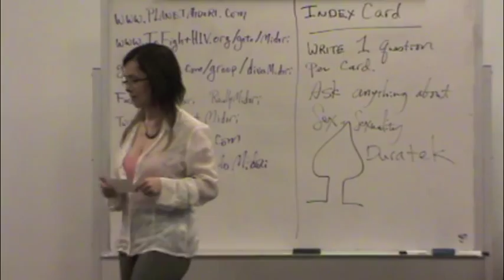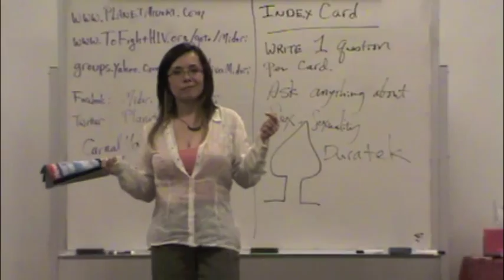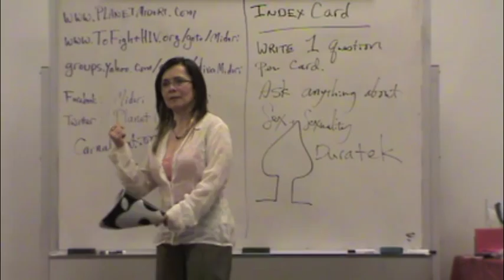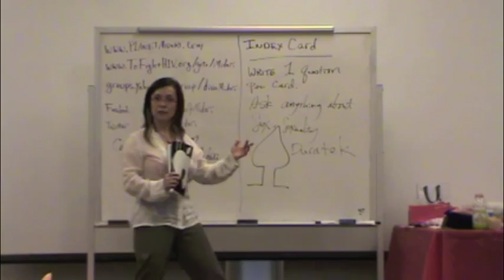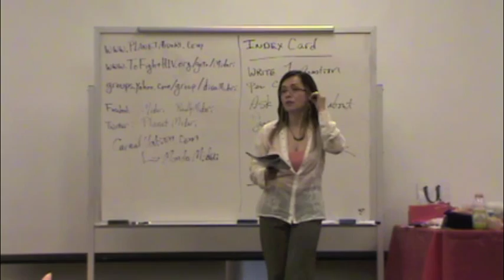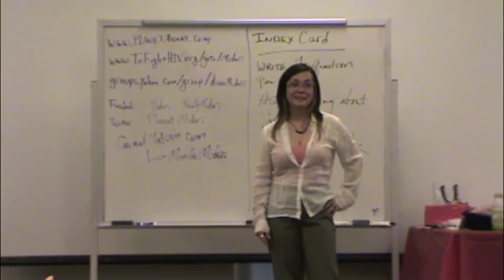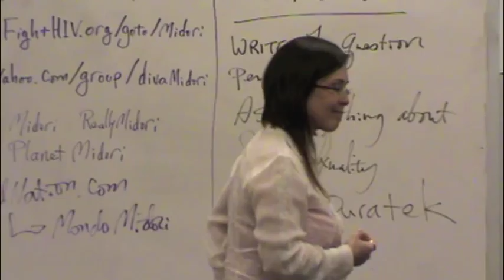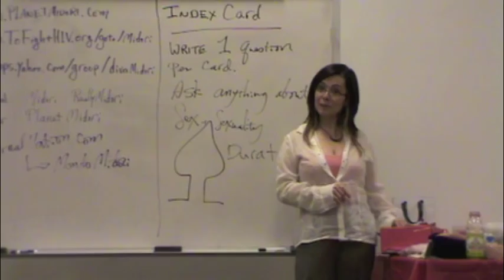Midori's Secret Tips For Dirty Talk (Totally Clean!)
World famous author and sex educator Midori did a lengthy Q&A at the 5th annual Humboldt State University Sexland event on 4/3/10.  In this excerpt she gives her secrets to talking dirty without using any dirty words!